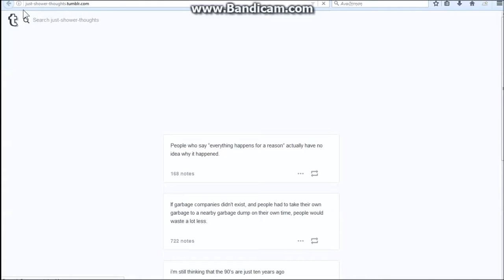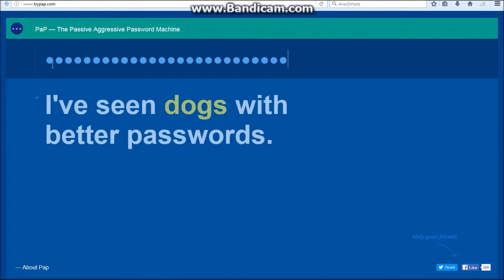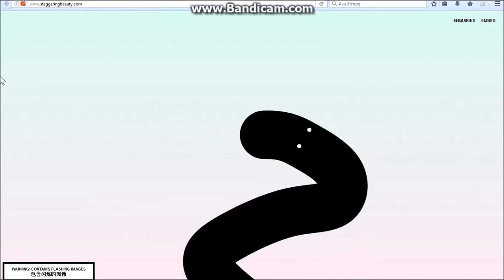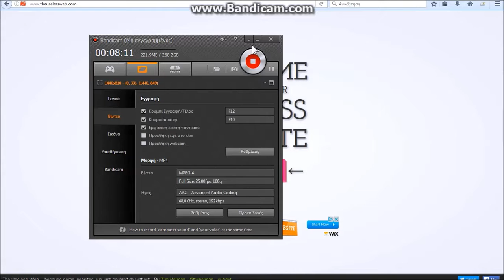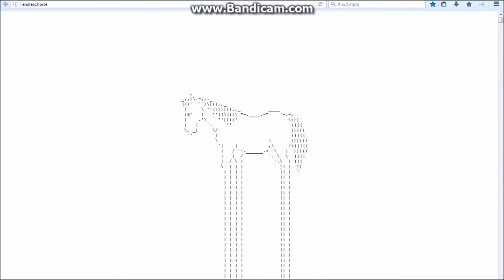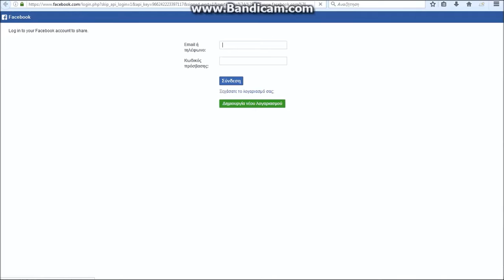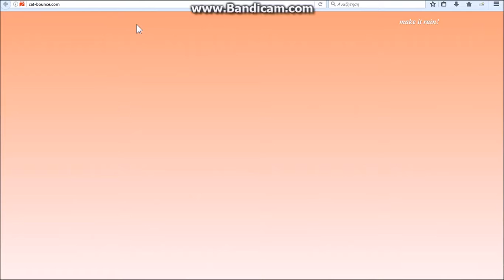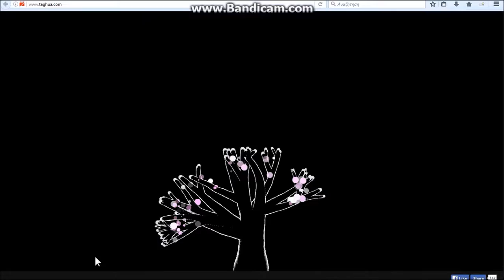How USELESS is The Web?